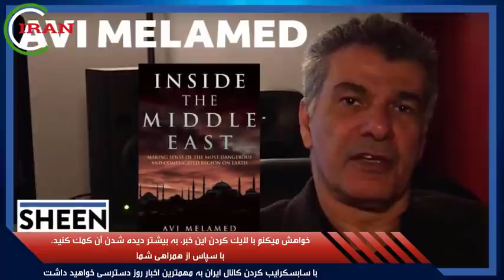خبر فوری ! ساعاتی پیش موسوی فراخوان صادر کرد...